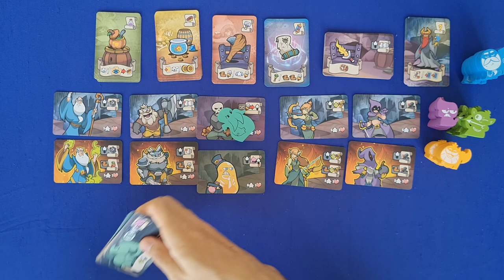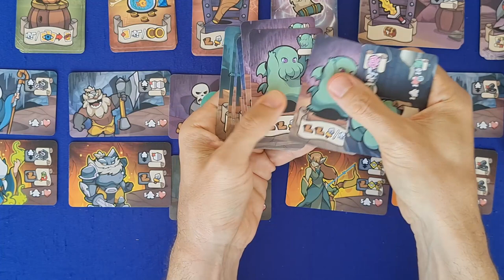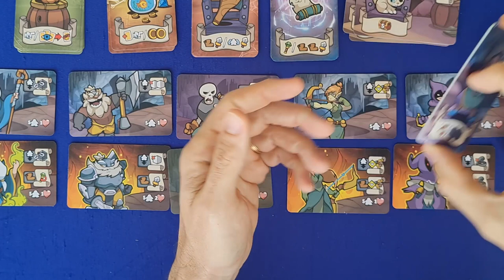Keep the Herous Out - Expansões - Review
Keep the Heroes Out é um jogo cooperativo onde os jogadores assumem o papel de monstros, protegendo sua masmorra dos heróis que querem saquear o tesouro. O jogo por si só já tem muito material para ser explorado, mas se você quer mais alternativas, o jogo tem duas expansões, a Guild Master's Revenge Expansion e The Great Dreamer. Nesse vídeo o Edu Pomper mostra o que cada uma delas acrescenta ao jogo.